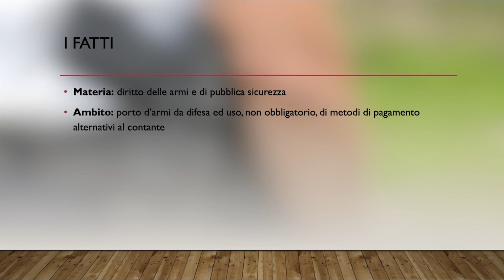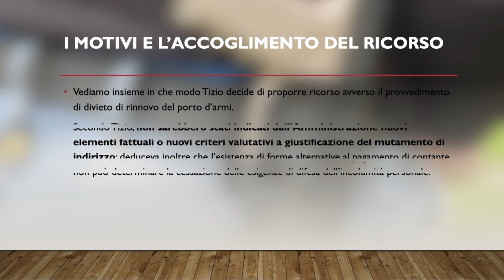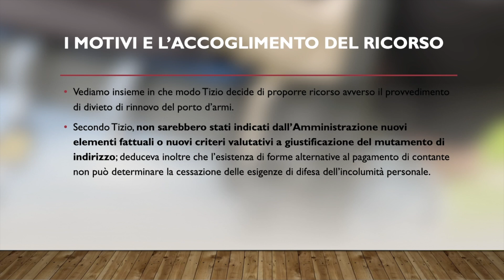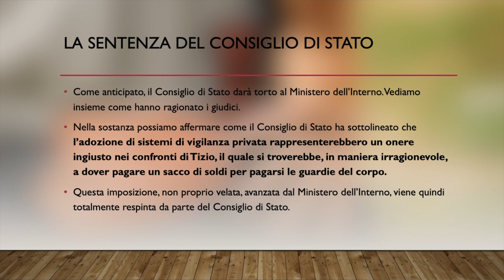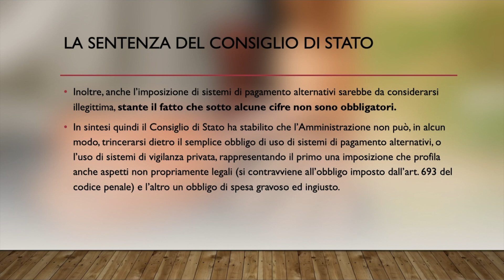Porto d’armi da difesa e trasporto di contanti: interessante sentenza del Consiglio di Stato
Sentenza con cui il Consiglio di Stato ha, di fatto, disintegrato quel muro dietro al quale l’Amministrazione andava trincerandosi da qualche anno ormai, imponendo l’uso di pagamenti alternativi al contante nei confronti di chi richiedeva il porto d’armi da difesa in quanto costretto, per ovvie ragioni, a trasportare ingenti somme di denaro, configurando così una situazione di acclarato pericolo. La sentenza di riferimento è la sentenza n. 441 del 2021.